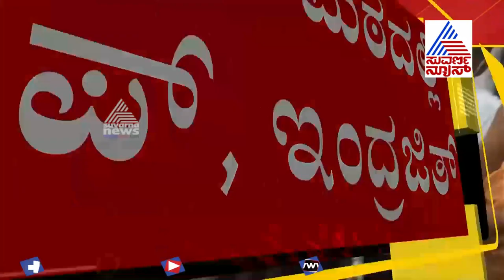Kiccha Sudeep Visits Siddaganga Mutt With Indrajit Lankesh